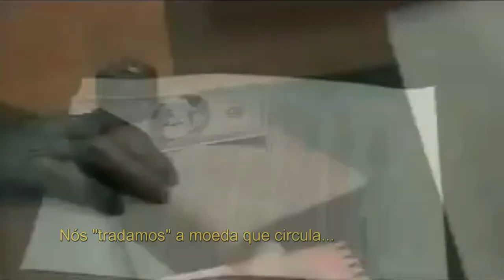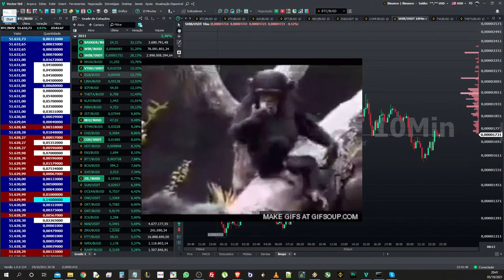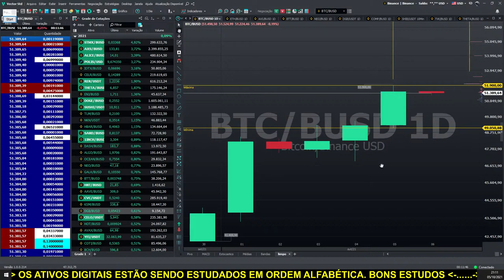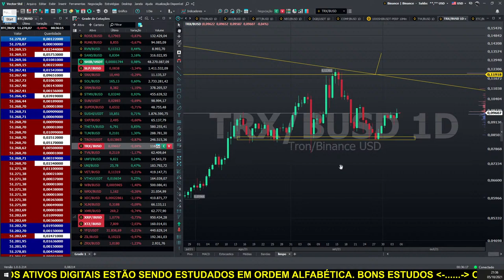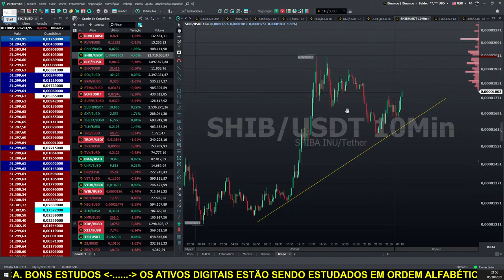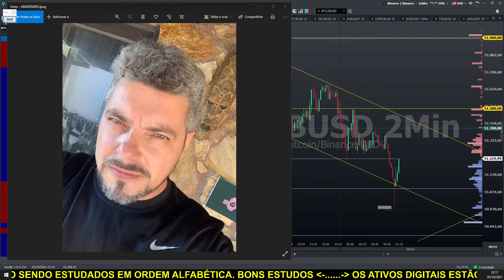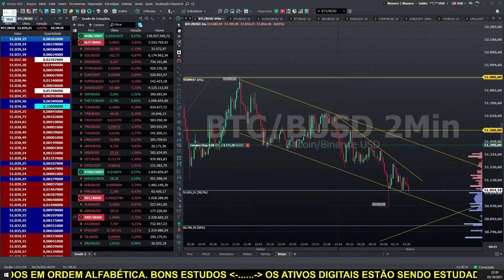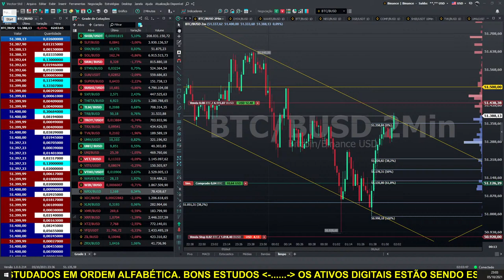LIVE BITCOIN. Operações AO VIVO! Análise Gráfica e Clássica das principais criptomoedas. BTC,ETH,ADA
Anderson, operador de mercado desde 2013 e super Entusiasta do Mundo Cripto, o fundador da LOTUS-Academia para operadores. Explora muito conteúdo sobre Análise Técnica de Bitcoin e outros ativos digitais no seu canal além de comentar sobre as notícias mais recentes da atualidade na cripto esfera.

De segunda a sexta das 20:30h as 23:00h. Analise Gráfica e Clássica dos principais ativos digitais usando também o sistema de negociação de Alexander Elder, o Triple Screen.

Roteiro da LIVE:
Recepção
Apresentação

Layout dos gráficos
Planilha de controle das operações

1 vez cada 15 dias faremos uma aula de psicologia para traders.

Falar 5 minutos sobre digibyte no inicio e no fim.
E o ultimo gráfico a ser analisado será ele.

Atenção:
Retornos passados não garantem retornos futuros.
Antes de investir, verifique se o apetite a risco está em linha com o seu perfil de investimento.
As rentabilidades apresentadas nas comunicações não são líquidas de impostos.